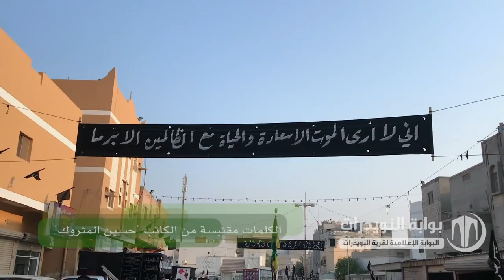تقرير موكب الزنجيل ١٤٤٠هـ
البحرين - النويدرات - الجمعية الحسينية